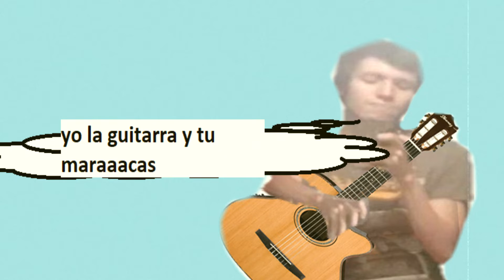El dauwn y julio la xupa se reencuentran 5 años despues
Luis Felix (el down) y Julio Gomez (la chupa) se reencuentran luego de 5 años de diferencias para concluir uno de los arcos del anime mas antiguos.